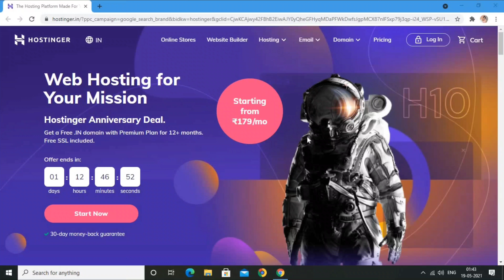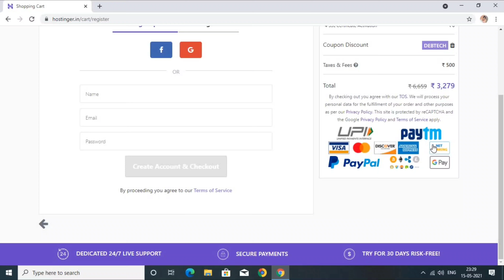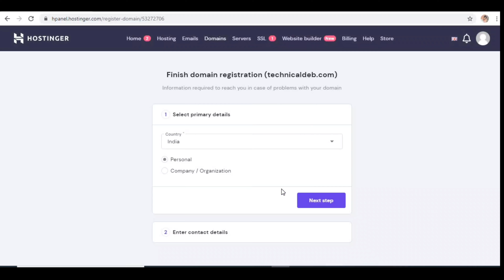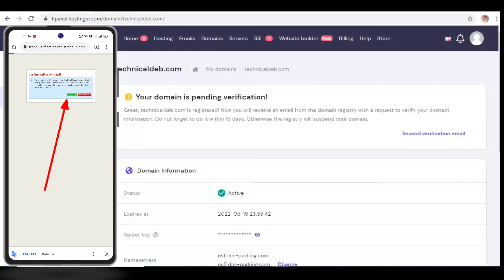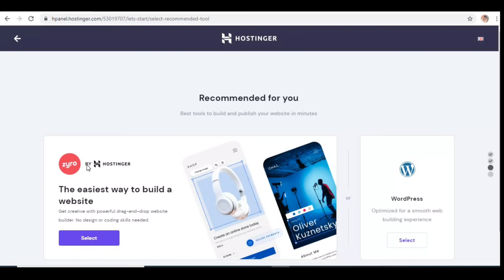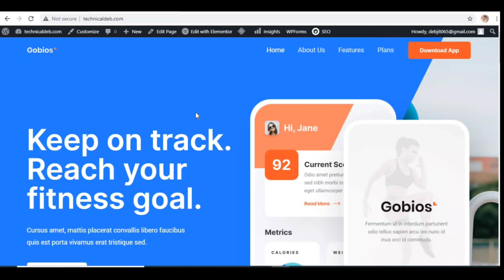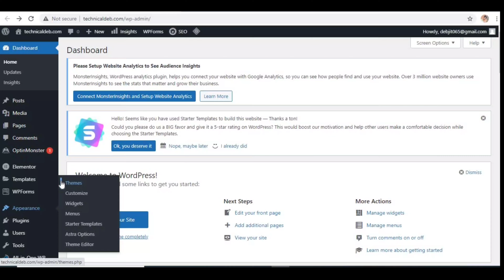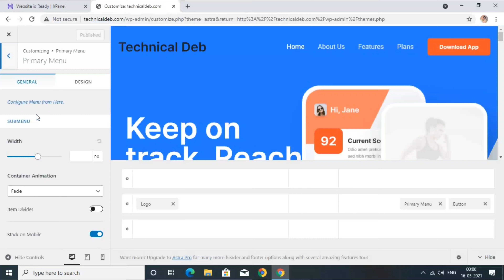How To Make Website In 5 Minutes - 2021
How To Make Website In 5 Minutes | Deb Tech

Get Hosting & Domain
If You Buy Hosting From Hostinger then You Will Get Free Domain.

Hosting & Domain are the two things that you need, for launching your website. Hosting is the place where your website’s files get stored and Domain is the name of your website.

In This Video I Cleared All Your Doubt Like "What Is Domain ?
how To Buy Hosting

Your Quarries :

Google Sites - Build a Free Personal Website/ePortfolio
How To Create A Free Website - with Free Domain & Hosting
How To Make A Free Website Complete Guide Tutorial || Hindi
How to Make a Website in 10 Minutes | Website Kaise Banaye
How To Make a WordPress Website | Wordpress Tutorial for Beginners | Elementor Tutorial In Hindi
How to Make a Beautiful Website on Wordpress | (In Hindi)
How To Make Website Using HTML CSS | Crete Full Website Step by Step Tutorial
How to Create Professional Blog / Website Without Coding [Step By Step Guide] ? Blog kaise banaye
How to Build and Customize a WordPress Website in HINDI | WordPress Beginner's Step by Step Guide
How to install WordPress in hindi
How to build Wordpress website
Wordpress customization Tutorial
Wordpress Basic Guide in HINDI
Create wordpress website online
Wordpress motivational video
How to Customize WordPress Back End
Change WordPress Admin Panel Login URL or website link
How To Make Animated Website Design Using HTML And CSS Step By Step Tutorial 2020
How To Make Website Using HTML & CSS | Full Responsive Multi Page Website Design Step by Step
How To Make a WordPress Website | Step by Step For Beginners - Complete WordPress Tutorials in Hindi
3 free SEO keyword research tools for Chrome (Search Engine Optimization tools)
How to Become a Blogger With full information - How to Make Free Blog - Basics of Blogging in Hindi
Best work from home | Part time job | freelance | FREE website from Google Sites. Income from Amazon
New Blog Par Traffic Kaise Laye? How to Increase Traffic on New BLOG?
SEO | How to Do SEO of a New Blog/Website to Rank in Google's 1st Page in Hindi?
How a School Going Boy Earns More Than $2000 Per Month From Blogging
Earn while sleeping, from your Free Earning-Website | Work from home | Part time job | freelance
Blogging क्या है - Blogging से पैसे कैसे कमाये | What is Blogging for Beginners 2021 -Complete Guide
What is Blogging
How to Make Money from Blogging
Start Blogging in 2021
How to become a Blogger with full information? – [Hindi] – BLOGGING TIPS  | What you need to know before you start a blog
Copy & Paste Videos And Earn $178 Per Video (Step by Step Tutorial - No YouTube)
How to Make Money on YouTube WITHOUT Making Videos Yourself From Scratch
Make Money Blogging (How We Built a $100,000/Month Blog) 10 Simple Steps
How to Start Blogging in Hindi - blog kaise banaye | 👉Domain, Hosting & SSL Setup | Blogging Part-1
MOBILE Se Blogging Kaise Kare ? How to do Blogging From Android Phone & Earn Money Online ?
Apps for Mobile Blogging: 1. Blogger 2. Wordpress
What is SEO ? | Search Engine Optimization | Black Hat SEO vs White Hat SEO |
How To Create a Free Blog/Website on Blogspot.com

Hindi - How to create Professional Blog Website with WordPress - Blogging Kaise Kare in Hindi 2019
How to Make a Website in 10 mins - Simple & Easy
How To Make Website In 5 Minutes | Deb Tech | Easy
 Website Making Tutorial

wordpress tutorial
wordpress website
how to make a website using wordpress
web hosting

web design
wordpress basics
create a website
wordpress blog

website kaise banate hai
how to make a website in hindi
website banane ka tarika
wordpress
wordpress tutorial
web hosting
how to build a website
hostinger review
hostinger tutorial
web hosting
web design india
Website hindi
creating a website
how to create a website
make a free website
website builder